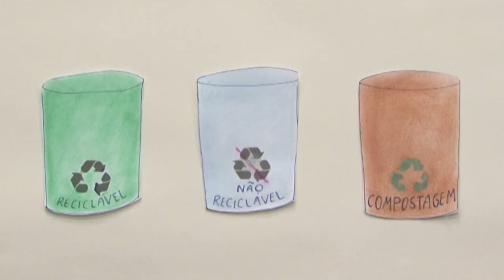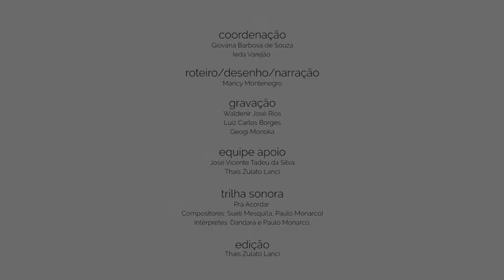Minuto Verde, Série Passear e Cuidar [Uma beleza de parque]